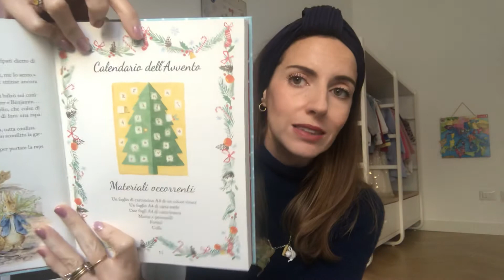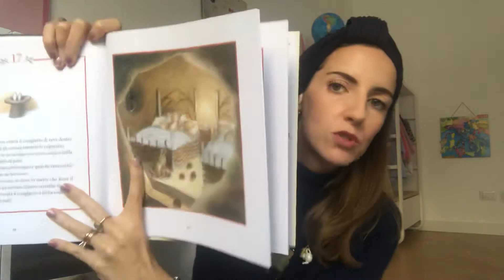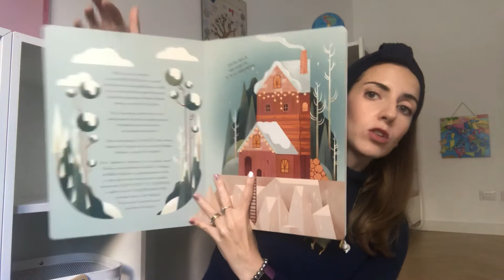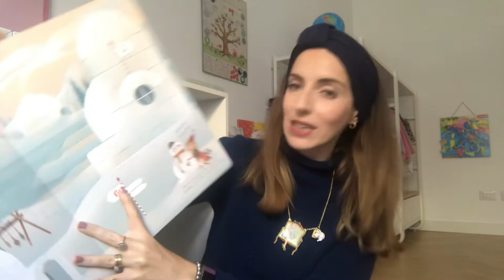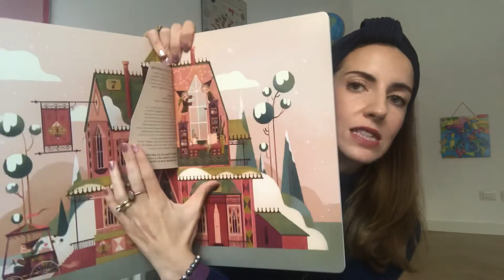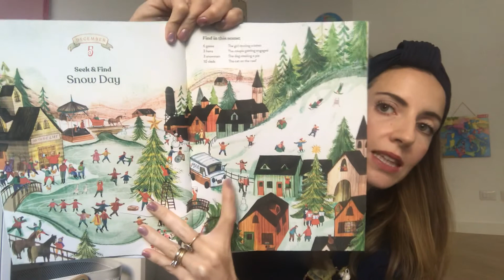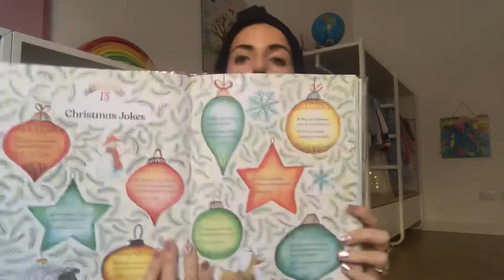Libri avvento | 4 proposte per tutti i gusti e tutte le età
Per qualsiasi informazione sulle consulenze individuali o collettive (anche per le scuole) scrivi a:

O regalarmi un libro o un fumetto da scegliere tra questi:

Libri proposti:

- Il Natale sta arrivando! Una storia al giorno con Peter Coniglio

- Natale nel grande bosco

- Aspettando il Natale Il grande libro dell'Avvento

- Christmas is coming An advent book

Per vedere la mia selezione di libri di Natale: